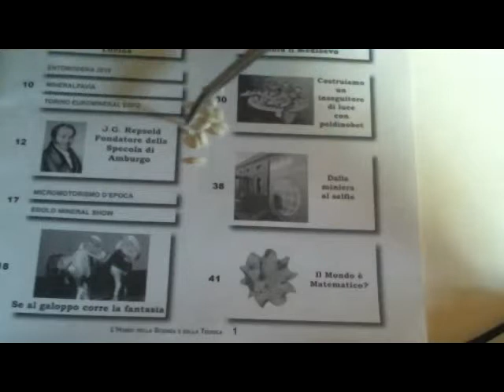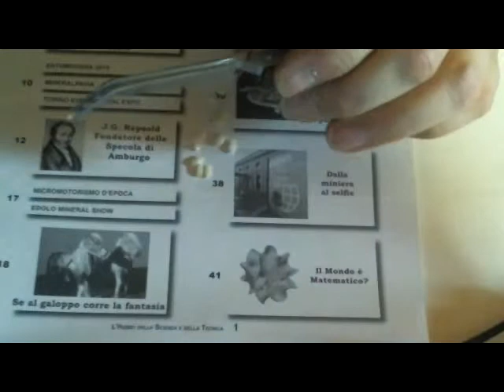Pinzetta Inversa Precisa. Pinzetta per modellismo e hobby creativi e di precisione. Attrezzi precisi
Ottima pinzetta inversa per lavori di precisione. Adatta per modellismo, mineralogia, oreficeria, micromeccanica ed elettronica. Si chiama pinzetta inversa poichè permette di bloccare un oggetto senza dover tener premuto